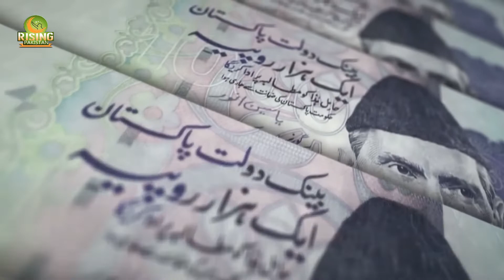Government Big Announcement! Pakistan Steel Mill Privatization 2022.